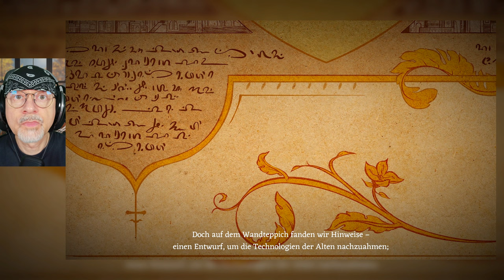AIRBORNE KINGDOM 🎈 A City in the Air 🎈 Let's Play - Season 1 - 1